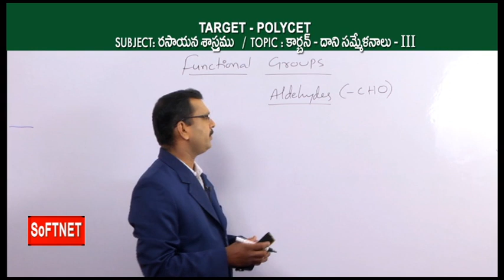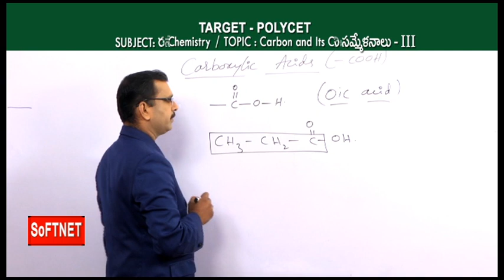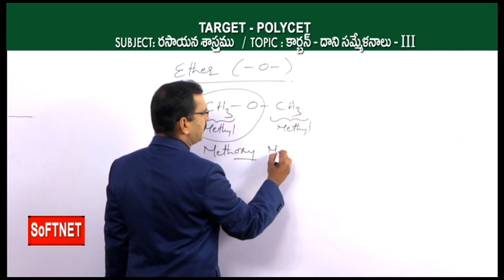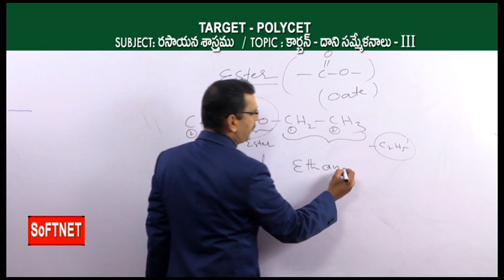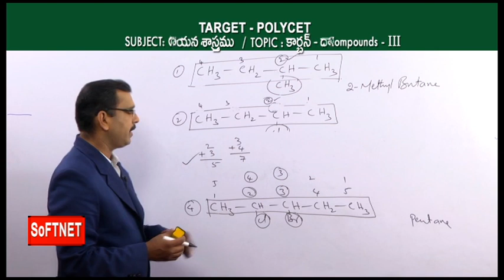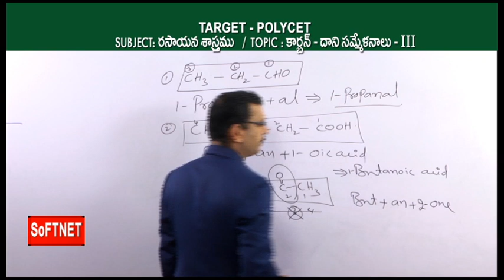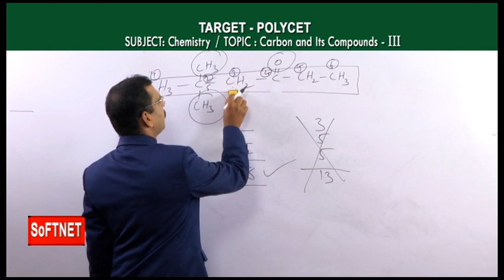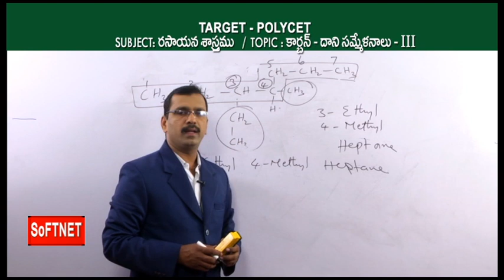Chemistry || Carbon & Its Compounds - P3 || Jaganmohan Reddy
SoFTNET MANA TV  POLYCET Coaching Class on Chemistry || Carbon & Its Compounds - P4 || Jaganmohan Reddy.

SoFTNET prepared this collection of videos so as to benefit the candidates appearing for POLYCET exams.